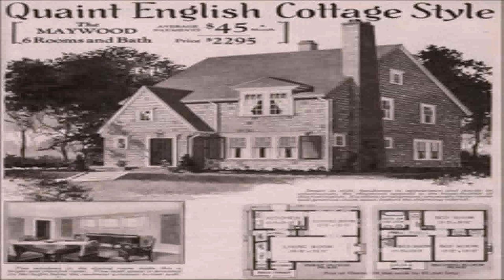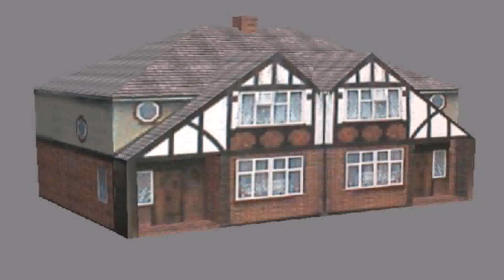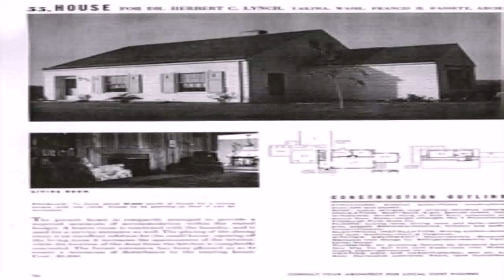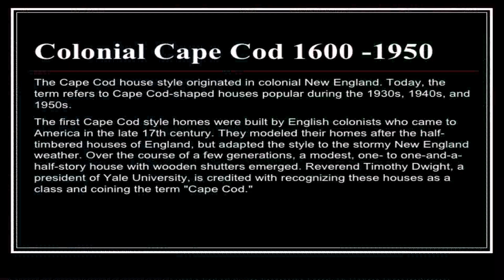House Styles From The 1930'S (see description) (see description)